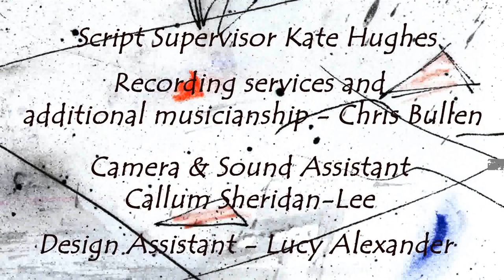Neo Cortex song